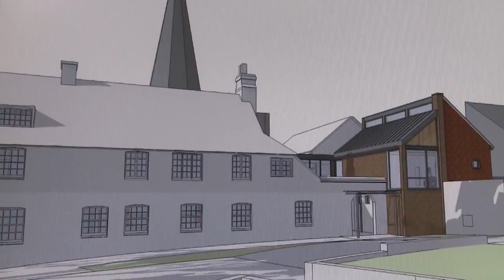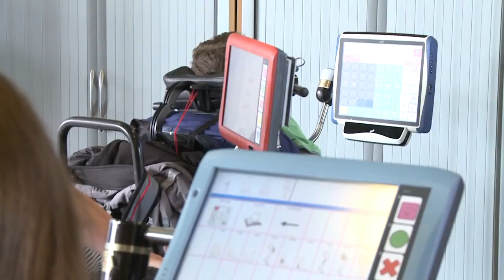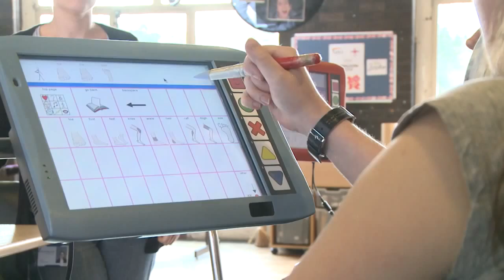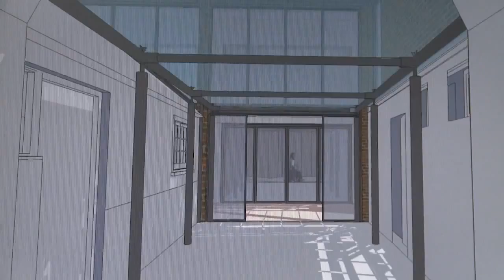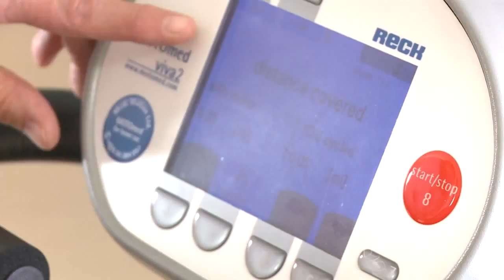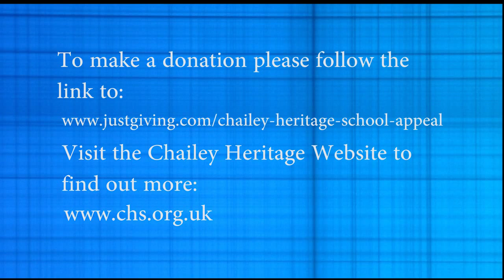Futures@Chailey Heritage - Life Skills Centre Project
A short video made in 2012 about the £3.1m building project that would become the state-of-the-art centre for young adults with physical disabilities. A place where those undergoing that 'transition' phase in their lives can tap into sessions on living skills, ICT, arts and crafts, etc., plus make use of fantastic facilities such as an accessible gym, spa bath and sauna. We're pleased to announce that Futures Life Skills Centre opened in April 2013. We hope to soon be sharing an up-to-date video of how the centre looks today, so watch this space!